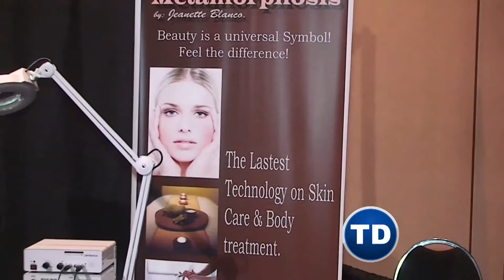Metamorphosis by Jeanette Blanco en La Feria de la Familia 2015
Los principales comerciantes, empresarios y prestadores de servicios del Suroeste de Florida, participaron como expositores en La Feria de la Familia , alli conversamos con Jeanette Blanco duena de Metamorphosis Spa.